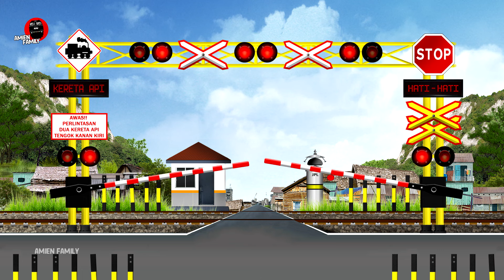Animasi Perlintasan Kereta Api | Animated Train Crossings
Animasi Perlintasan Kereta Api yang unik dengan alarm perlintasan kereta api yang berbeda,
sekaligus memberikan edukasi tentang animasi kereta api,
Video ini saya buat untuk teman-teman pecinta kereta api dan perlintasan kereta api,

Ide Animasi & Pengeditan Video Oleh @amienfamily
Lokomotif CC300, Komuter, Gerbong Kereta Api, Interior, jembatan kereta api : @amienfamily